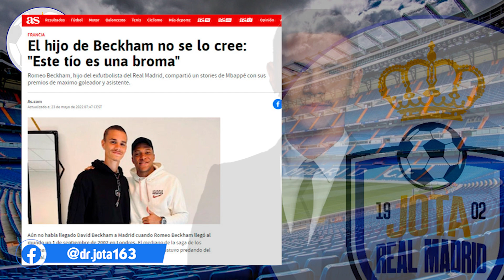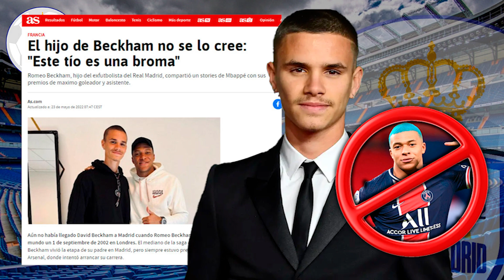NO SE CORTÓ UN PELO | El hijo de Beckham NO SE CORTA y se burla de Mbappé en sus redes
1. ¡Obtenga 1 camiseta gratis, ordene 3 artículos!
2. ¡Obtenga 2 camisetas gratis, ordene 5 artículos!